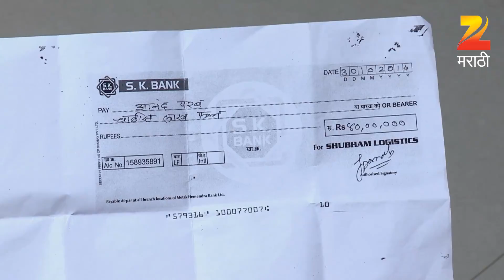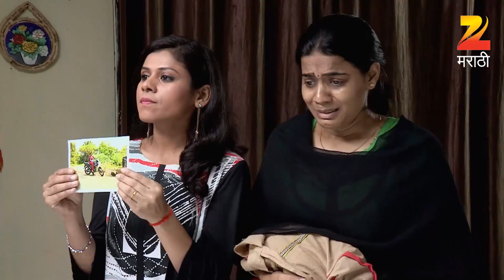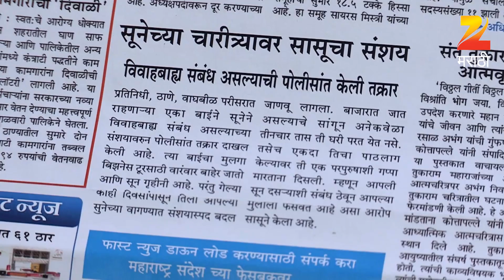Asmita The Detective | Indian Crime Thriller Marathi Show | Full Ep439| Mayuri Wagh | Zee Marathi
Show Name : Asmita The Detective
Producer/Star Cast : Pallavi Joshi Mayuri Wagh,Piyush Ranade,Yogesh Sohoni,Kavya,Sulabha Deshpande,Yatin Karyekar,Aditya Deshmukh